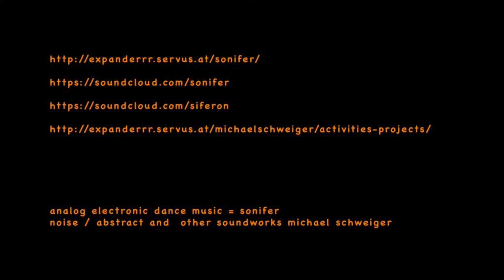tomorrow people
live performance setup live played mainly analog.

minibrut with wavemorphing analog sms osz. on audio in seq by future retro orb = bass

minibrute se through koma ft 201 and deopfer stereoprocessor = the cutter

mfb schlagzwerg seq raveolution 309 via muc midi to cv/ gate = beat machine

poly 800 seq int. (unsynced) = the planes

electribe er1 samples and fx and slicing on the planes

monachor analog echo on aux

memoryman hazarai on drums

doepfer modular rack rpovides additional pitch (some pitch related) modulation sources and hihat phasing and doubled snare on schlagzwerg